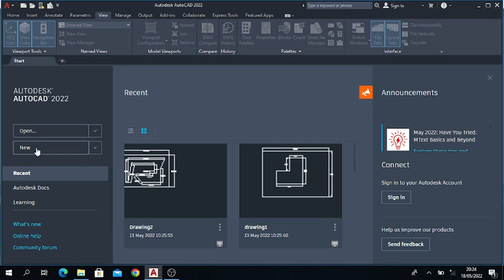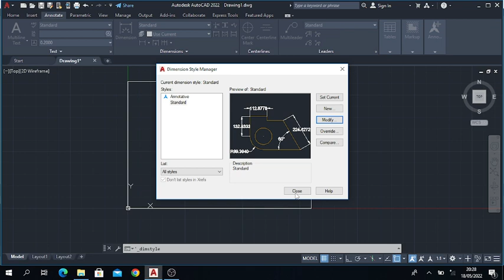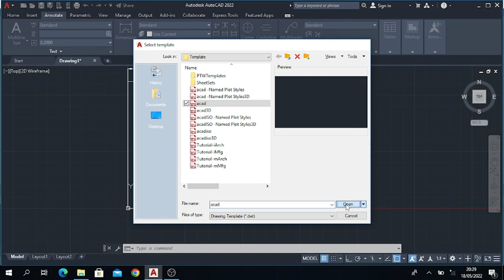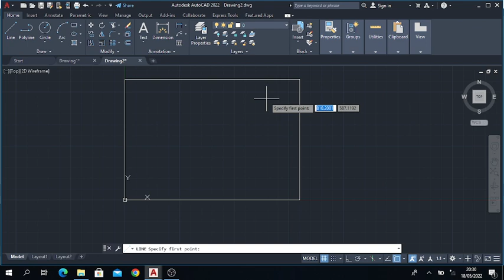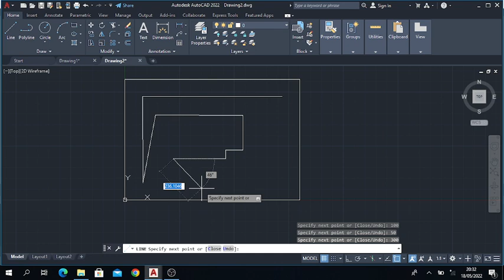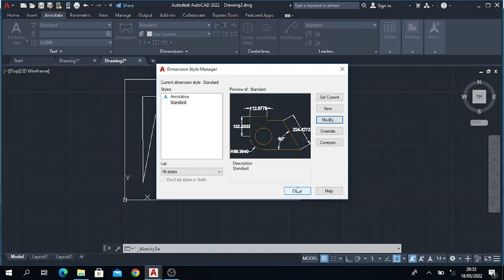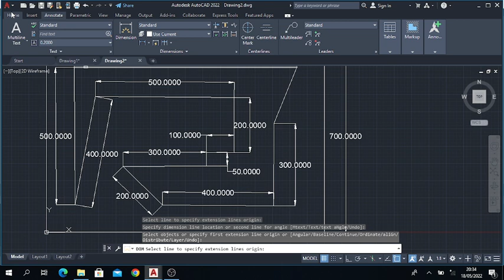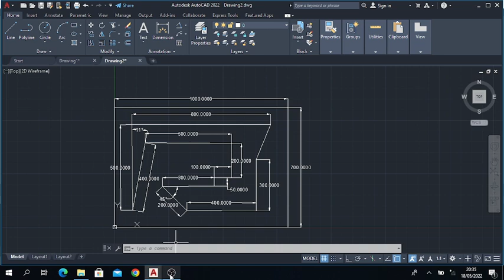pertemuan 1 cad | Yogi Wiratama